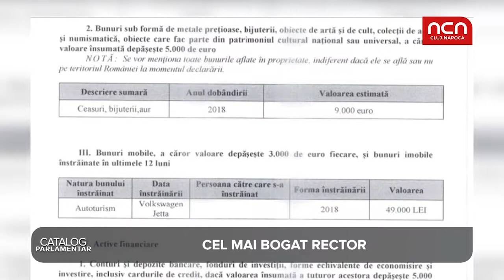Catalog parlamentar - Marilen Pirtea